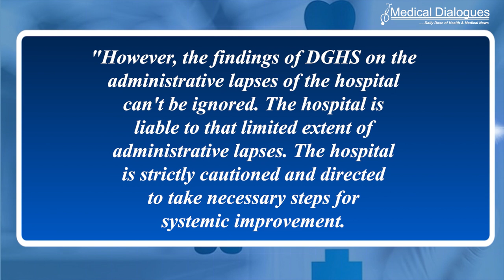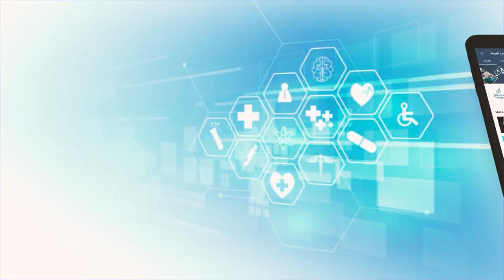Max Super Speciality Hospital Absolved Of Medical Negligence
The National Consumer Disputes Redressal Commission (NCDRC) has absolved Max Super Speciality Hospital, Patparganj, Delhi of medical negligence, however, it ordered the facility to pay Rs 1 lakh compensation for administrative lapse to the patient who alleged failure to detect presence of Schistocytes in Peripheral Blood Smear (PBS), which resulted in delayed diagnosis of Micro-Angiopathic Hemolytic Anaemia (MAHA) and its treatment.